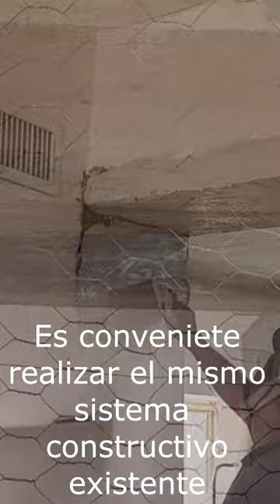Vano Muro de Adobe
En ConstruApp, encuentra y contacta Directamente Proveedores de Productos y Servicios de la construcción de todo México